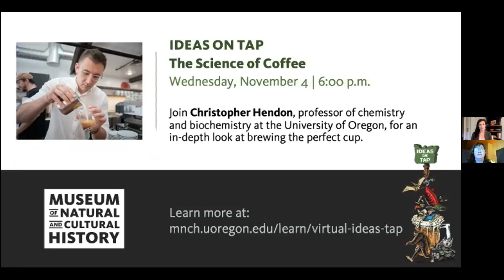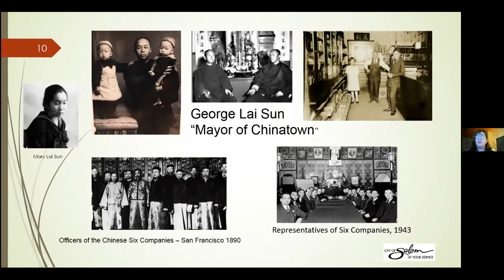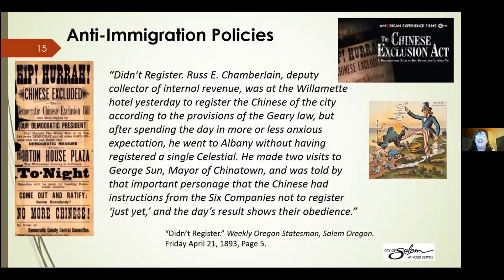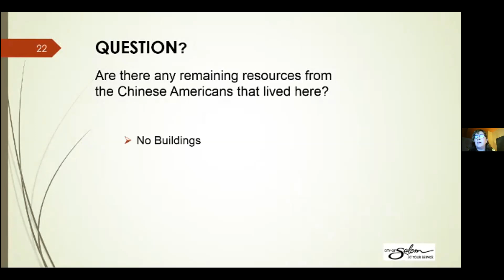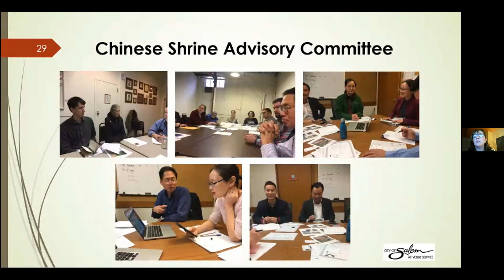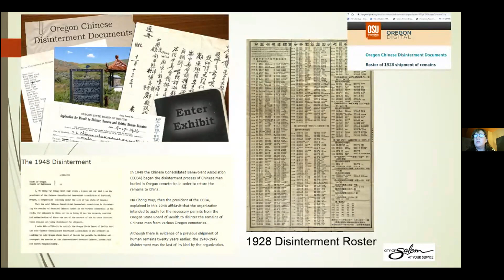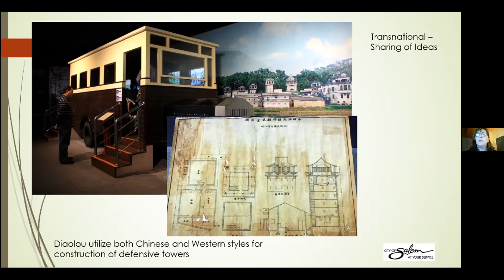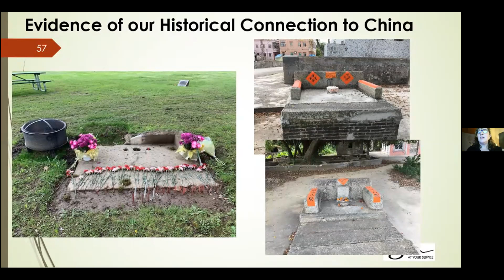Archaeology Talk: Uncovering and interpreting Salem's Chinese Shrine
Inside the Salem Pioneer Cemetery is a relatively unknown shrine that was used by residents of Salem’s Chinatown from the late 1800s through the 1940s. Join Kimberli Fitzgerald, archaeologist and historic preservation officer with the City of Salem, to learn about the public archaeology project that uncovered the shrine—one of the few remnants of the city’s early Chinese immigrant history—and how the practice of public archaeology can help amplify the stories of Oregon’s historically marginalized communities.

The Museum of Natural and Cultural History celebrates Oregon Archaeology Month with our annual Archaeology Talks, held virtually this year. Join us for a look at community-based archaeology and explore its potential for building knowledge, understanding, and connection